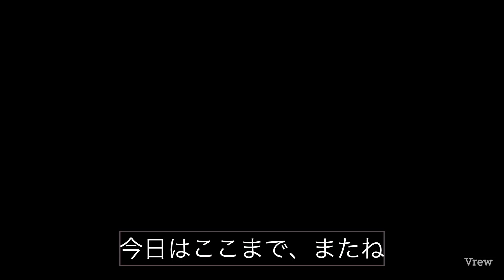【こころの時代】メンタル強めの人の思考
メンタル強めの人の思考

　今回は、メンタルの強い人と自分を責めてしまう人の違いをチェックしながら考えてみましょう。まず、あなたは自分のメンタルが強いか弱いかわからないか？と聞かれたらどれと答えますか？わからないか弱い人は、自分でもすぐに責める性格か、特に強いとは思ってないという答えではないですか？

　さて、メンタルのお話をするのは、祖の思考から皇の思考に変わってきたのかを確認するためです。

　祖の時代は心が閉ざされ、行動を自分で操作できなかった時代であり、苦しみから学ぶ時代でした。今は、楽しく学ぶ魂の皇の思考へと変わってきました。しかし、祖の癖は簡単に変わりません。折に触れてこの思考を多角的に考察してみましょう。

　メンタルが弱い人が考える思考方法は、Aという行動の結果、自分が正しかった、悪かったまたは、自分に有利か不利かという自分軸の思考です。損得か、他者からの評価か、必ず自分に対しての評価が基準になっていませんか？だから、失敗すると傷ついたり自分の意に沿わないと不満に思ったり感情が上下する事による心への自傷行為が起こるのです。

では、メンタル強めの人は何を基準にするのでしょうか？これは行動の結果が目的に達したのか？未達なのかです。達成すればここで終了、次のステップです。未達ならば、何が足りなかったのかを分析して次に活かすためにはどうするかを考える。ここまでです。ドライという見方もありますし、心を入れないとも取れます。感情に振り回されないことが違いでしょうか。

まとめ
　メンタル強めの人は、結果から感情を振られることはない。あくまで目的未達の場合は不足を分析して行動を変えるだけである。感情と『ものやこと』を切り離す訓練が役に立つのでやってみよう。